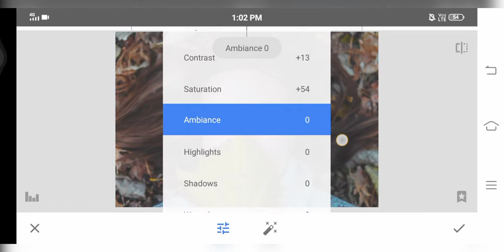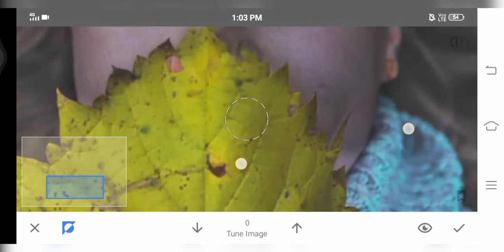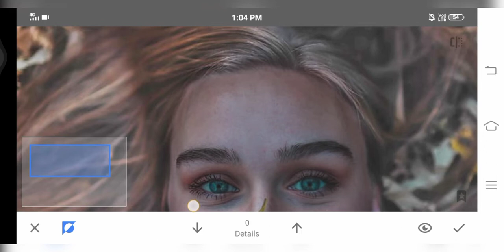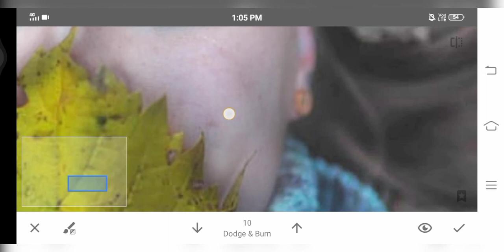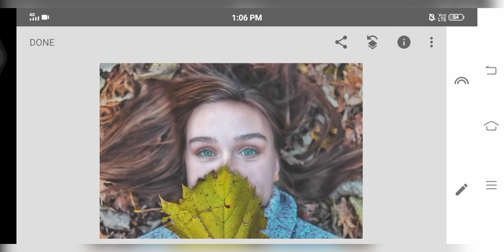easy photo editing in Snapseed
app name : Snapseed